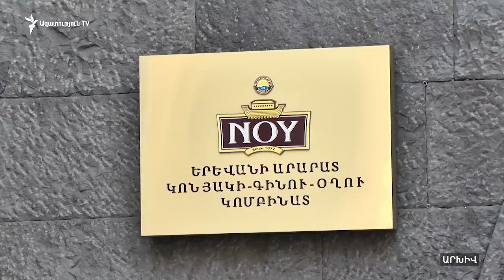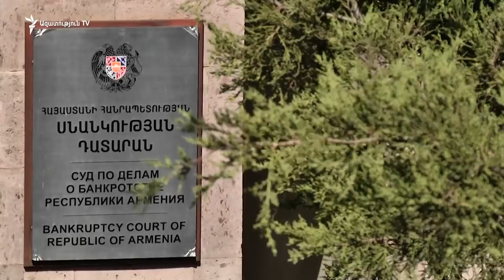Ծառուկյանի ընտանիքին պատկանող ընկերության սնակության մասին որոշումը կհրապարակվի հոկտեմբերի 15-ին